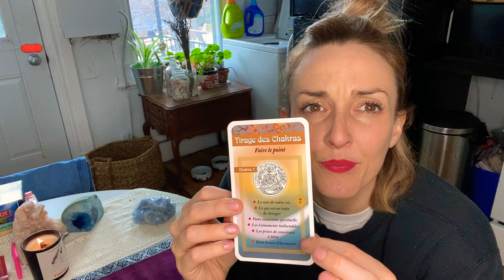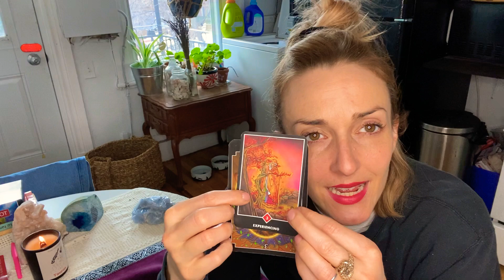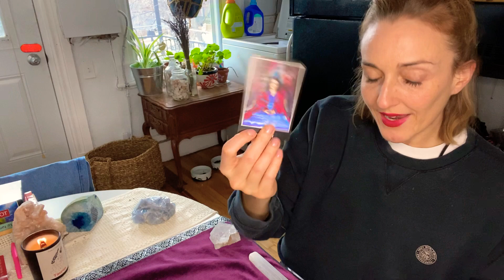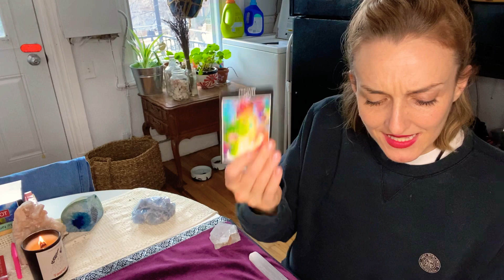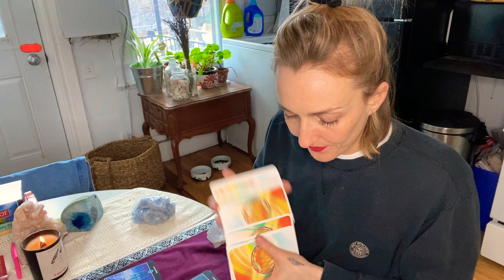Taureau ♉️ 7 au 13 mars 2021- Écouter SA voix intérieure ! 👄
Pour les belles chandelles parfumées naturelles et de longues durées, visiter la page Instagram de NOZAG .

Svp allez supporter ma collègue masso thérapeute sur sa chaîne YouTube!

Sophie